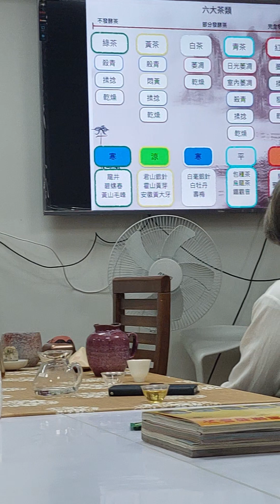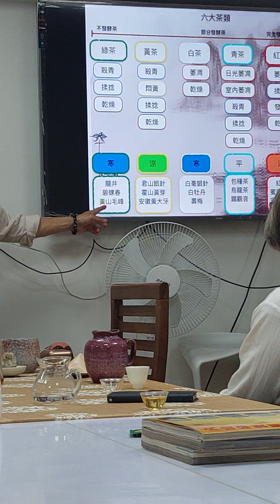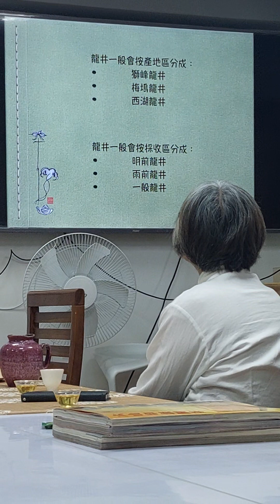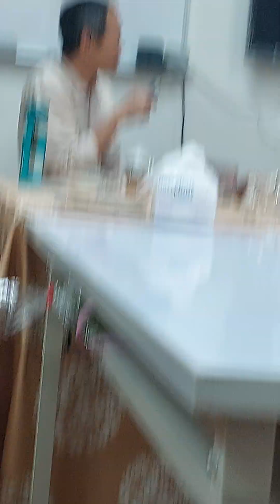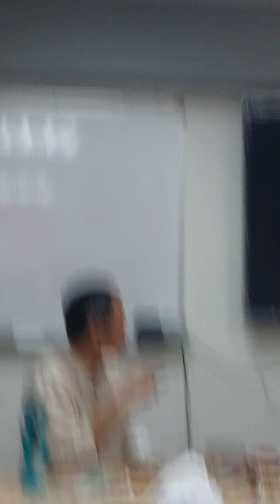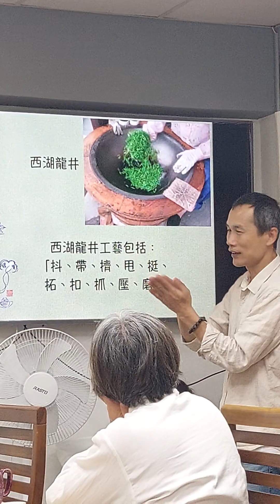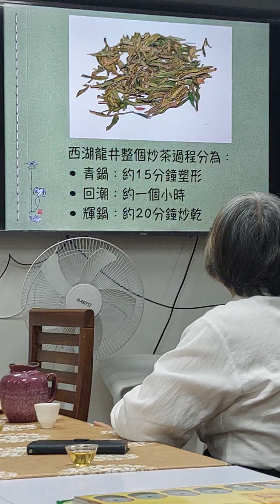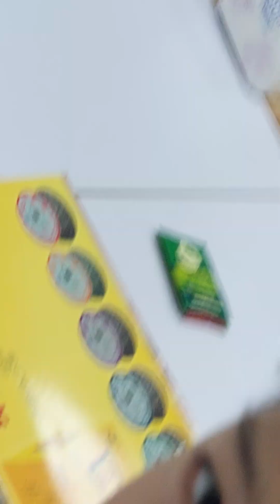240204_1454G 台北 協會茶會 鐘峻守老師 談綠茶